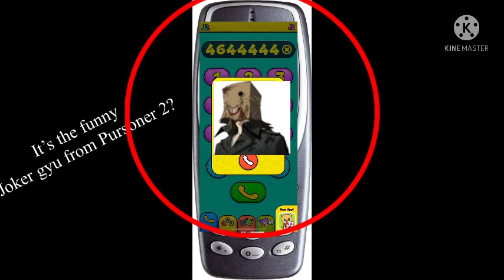Tatsuya Suou From Persona 2 Calls his Own Phone Number at 3am!!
Funny guy from a franchise with only 3 games (3,4 and 5 😳😳😳🥶🥶🥶) Calls Number and regrets it!!!1!1!1